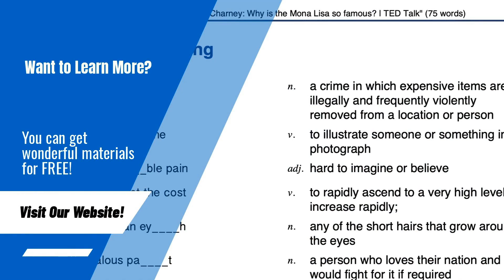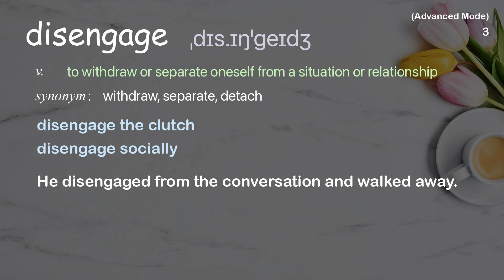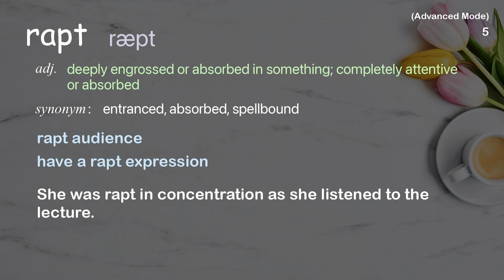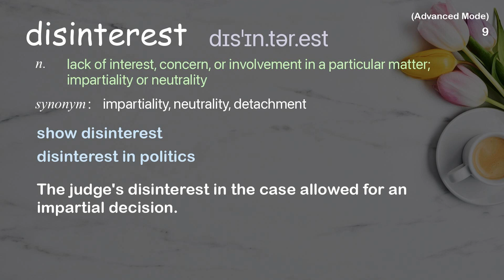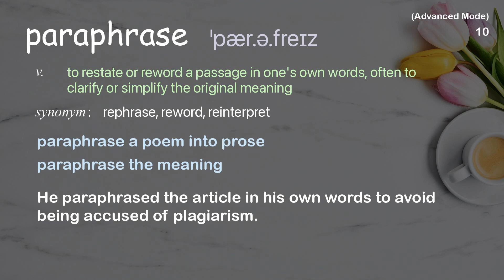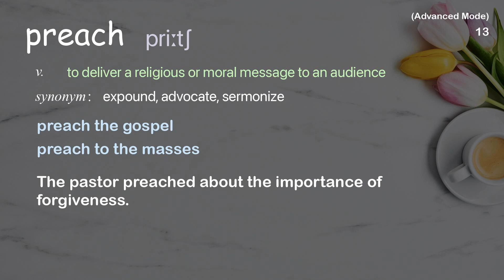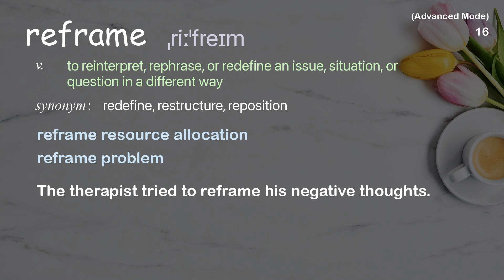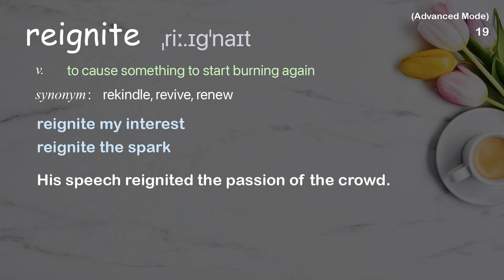19 Advanced Academic Words Ref from "Christopher Emdin: Teach teachers how to create magic | TED"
■PLEASE NOTE

■Reference Source
Christopher Emdin: Teach teachers how to create magic | TED Talk